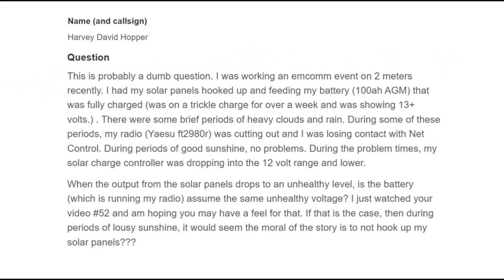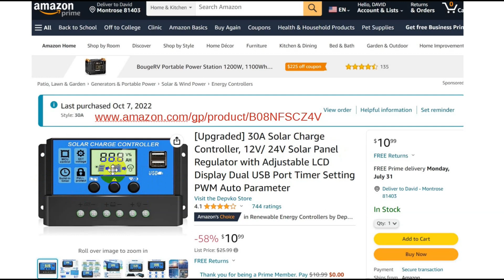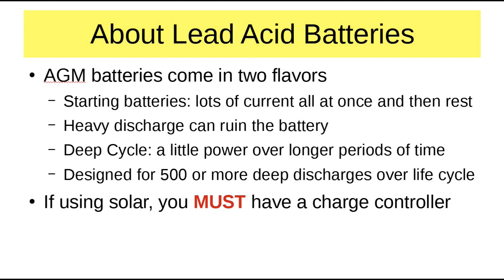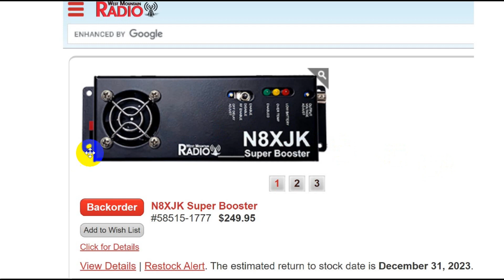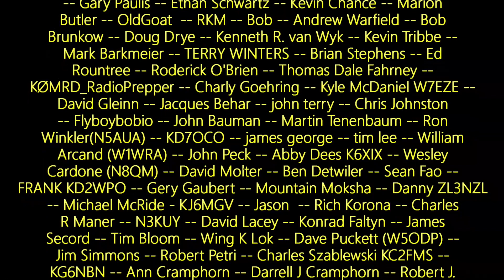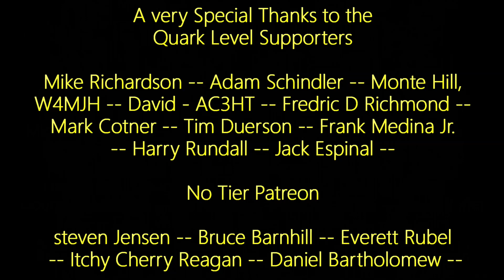Battery Charge Issues During EnComm Event (#986)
Harvey has a solar panel hooked up to his battery while was working an emcomm event on 2 meters. He had some problems with his radio cutting out during periods of heavy clouds and rain but during good sunshine their was no problems. Watch to learn more about what was possible happening during the event.